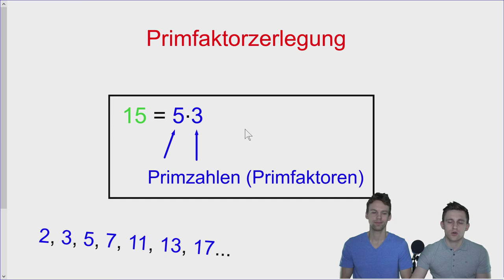Primfaktorzerlegung - schwieriges Wort, leicht erklärt | Natürliche Zahlen #8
Achtes Video der Playlist "Natürliche Zahlen". In dieser Playlist decken wir alles ab, was du in der Schule hierzu brauchst. In diesem Video zeigen wir dir, wie du eine Primfaktorzerlegung durchführen kannst. Grundlage hierfür sind die Primzahlen, dir wir im letzten Video der Playlist erklärt haben

0:00 Begrüßung
0:22 1. Beispiel
1:49 2. Beispiel
2:29 Übungsaufgaben im nächsten Video